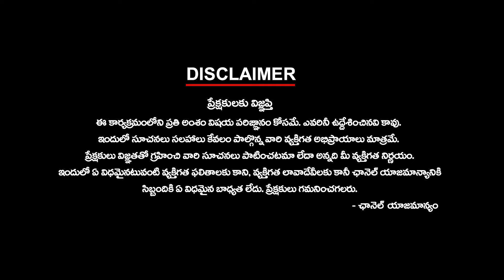What is Happening between KCR and Temples? | ఆలయాలకు మాటల మూటలే - దేవుళ్లనూ మభ్యపెట్టిన కేసీఆర్!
ఆలయాలకు మాటల మూటలే - దేవుళ్లనూ మభ్యపెట్టిన కేసీఆర్! | What is Happening between KCR and Temples? | KCR has Fooling the Gods!